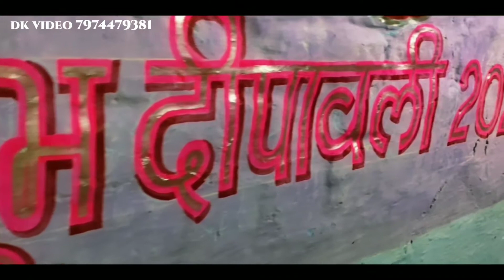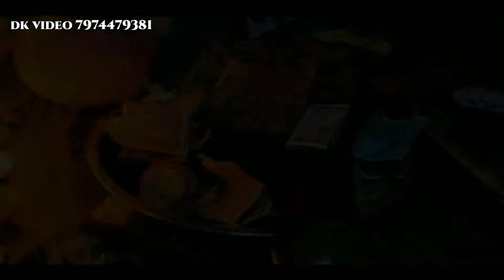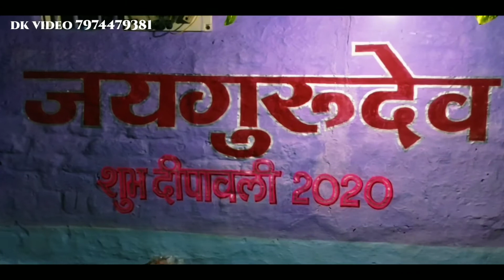Shubh Deepawali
Dks photo studio gadarwara

Dilip Kushwaha

Candid photography
(canon 6D mark ii lenses 18-105 mm kit lens 70-200 mm 50 mm)
cinematography
(Sony alfa a7 Mark iii lenses 28-70 mm kit lens 35 mm)
available now
All Event Candid Tradesional  Photography & Cinematography Videography
Work and Exposing

Add. Shyam cineplex Road shubhash word Near by manmoji chat bhandar gadarwara

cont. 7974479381